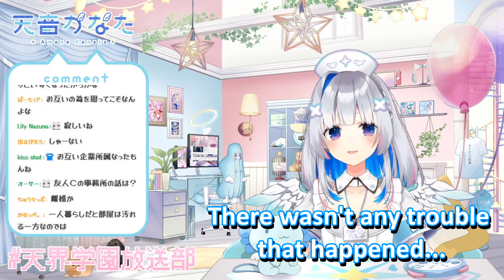Kanata & Friend C Will No Longer Be Living Together【Hololive | Eng Sub】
※No re-uploading of my videos on any platforms.